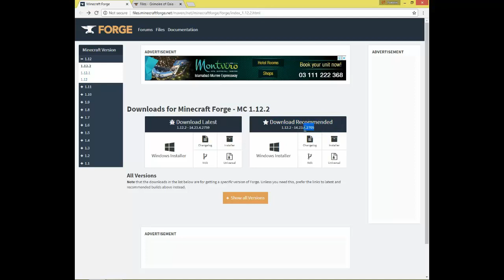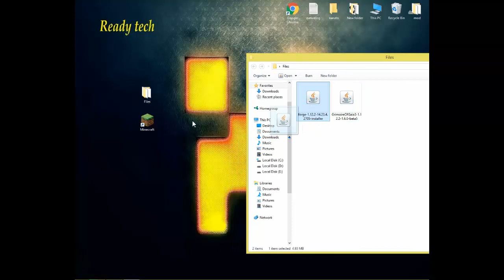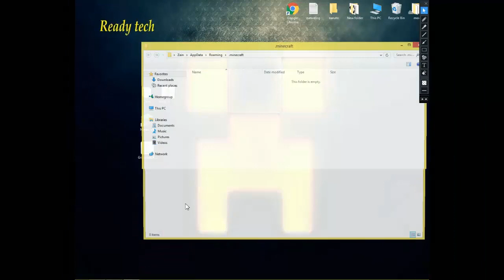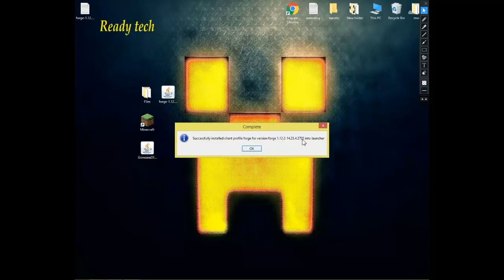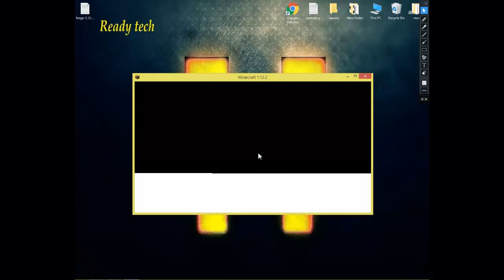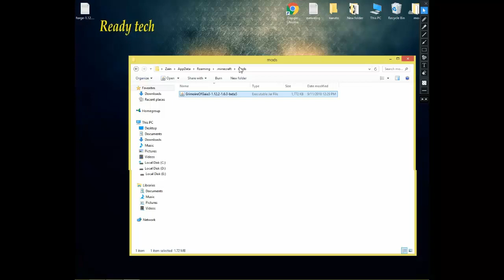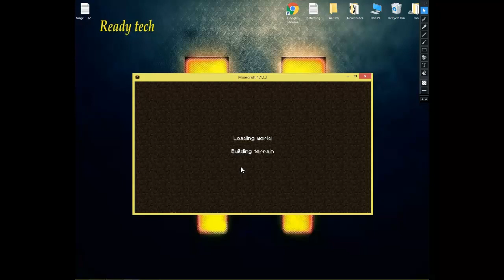GRIMOIRE OF GAIA MOD 1.12.2 minecraft - how to download and install Grimoire of Gaia 1.12.2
GRIMOIRE OF GAIA MOD 1.12.2 - watch how to install
This is a tutorial on how to get Grimoire of Gaia mod 1.12.2 for minecraft (with forge on Windows)
[This is a part of SAPPHIRE TUTORIALS - INSTALLATIONS OF 'TOOL' AND HELPFUL MINECRAFT MODS]

* forge 1.12.2:
('Latest' or 'Recommended' [the second option is better])
if the above link does not work properly go to:
and locate a link for 1.12.2
* Grimoire of Gaia mod 1.12.2: 'GrimoireOfGaia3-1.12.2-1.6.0-beta5.jar'
NOTE: Grimoire of Gaia mod 1.12.2 is still in development stage (beta)

Install manual:
FORGE
1. run minecraft launcher
2. click 'edit profile' and choose 'release 1.12.2' from the 'use version' list; save
3. run the game and quit after a few seconds
4. close the launcher
5. double-click the downloaded forge 1.12.2 file
6. click the 'ok' button
7. after forge is installed, click the 'ok' button again
8. run the launcher
9. choose forge profile
10. log in (if required)
11. click play
12. run the game and quit after a few seconds
13. close the launcher
GRIMOIRE OF GAIA MOD
1. choose the 'run' command in the system menu and write   %appdata%/.minecraft/  in its text dialog box, click the 'ok' button
2. go to the 'mods' subfolder
3. put the downloaded Grimoire of Gaia mod 1.12.2 file ('GrimoireOfGaia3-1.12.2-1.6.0-beta5.jar') to the open window at the step 3

DONE!